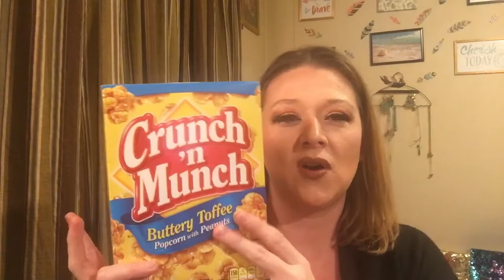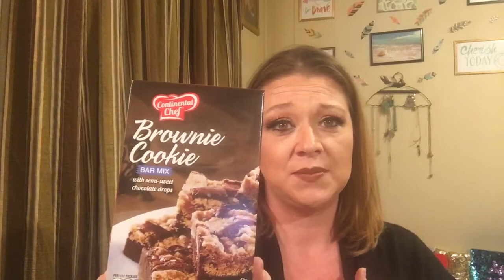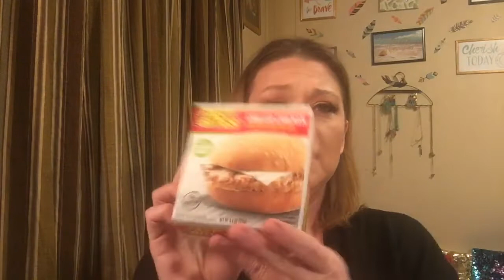DOLLAR TREE GROCERY HAUL/GROCERIES HAUL/DOLLAR TREE FOOD HAUL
Hey guys and welcome back to my channel today we are doing a Dollar Tree food haul I don't know about everyone else I'm always shopping on a budget With a budget I'm always looking for the most out of my bang At the Dollar Tree I have notice if I take my time and look through the food I can find some really good bargains because of course everything is only $1 I end up saving a lot of money when I buy groceries and I get so much more I hope you all enjoy this video and I will see you in the next one Bye for now

YesOhYas

Face Sugar